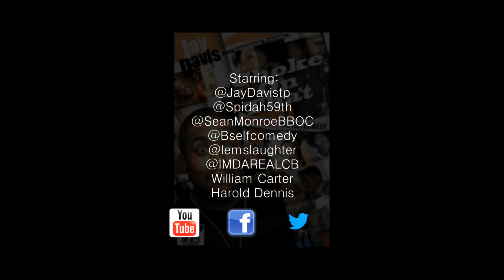Presents: Man Laws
Man Laws is the 3rd released sketch off of the Choke On That Uncensored sketch comedy DVD.

Man Laws - Written by: @jaydavistp Directed by: @Dieseluno

Starring: @jaydavistp ,  @lemslaughter, @Bselfcomedy @spidah59th @IMDAREALCB @SeanMonroeBBOC

"CHOKE ON THAT" is uncensored, controversial sketch comedy, straight from the mind of Jay Davis. "CHOKE ON THAT" is a culmination of real life scenarios Jay Davis has experienced over the last two years. Sketches ranging from the hilarious prank show "You've Been Shitted On" to different awkward moment situations he has encountered. "CHOKE ON THAT" is in your face, jaw dropping, sketch comedy that is guaranteed to bring more laugh out loud moments then any DVD of its kind.